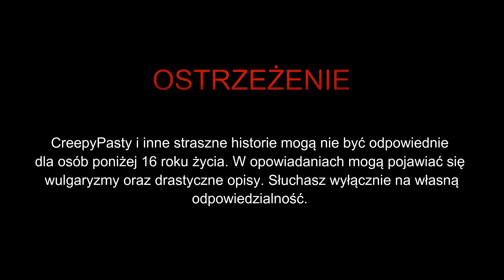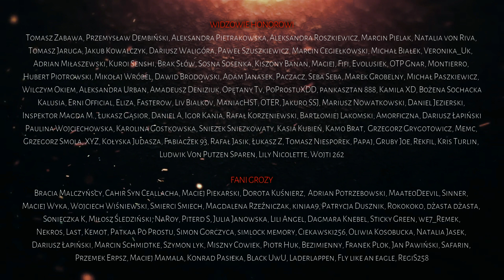Psychofan - CreepyPasta [CreepyWyzwanie vol. 7]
☛ Scenariusz: Jakub Rutka
☛ Lektor: Jakub Rutka (IG: jakubrutka)